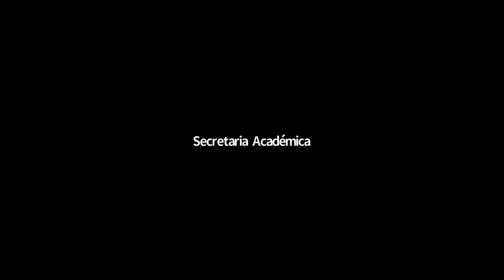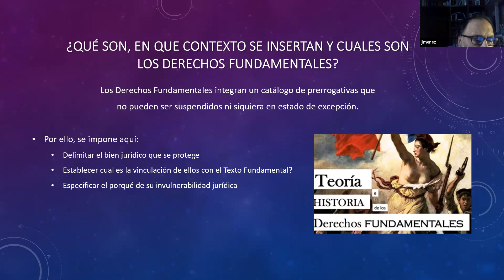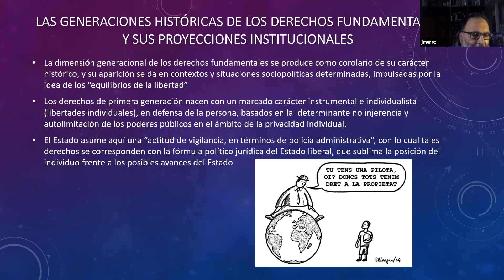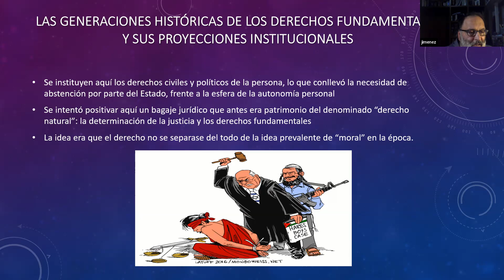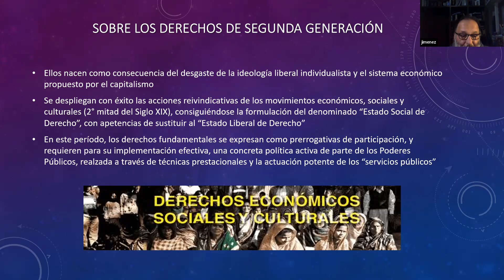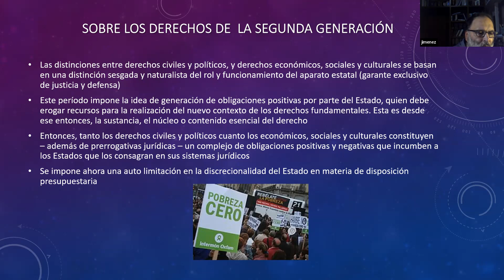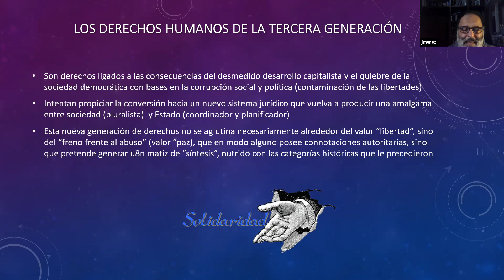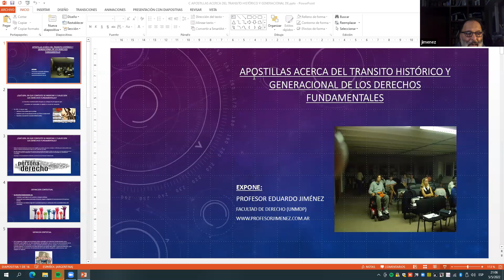Derechos Humanos (Com. 5) - Clase 5/5/22